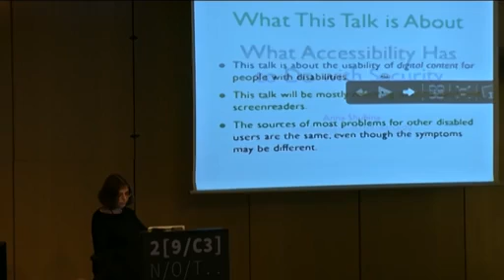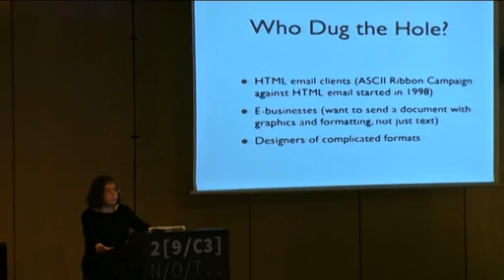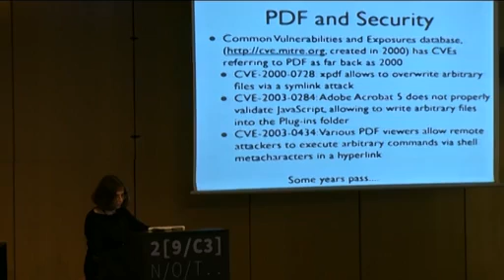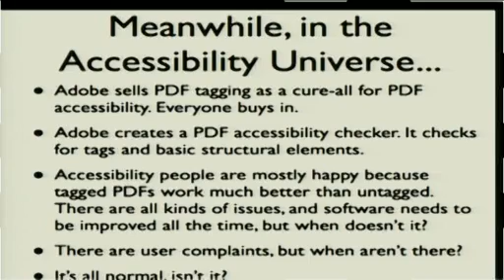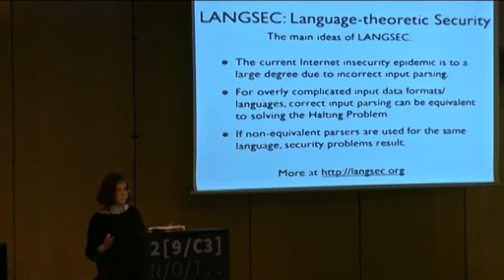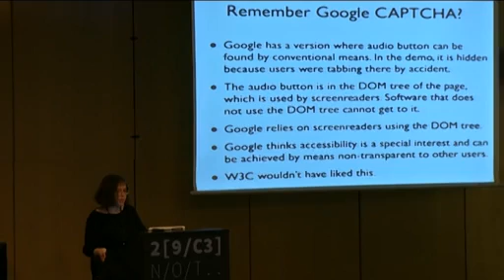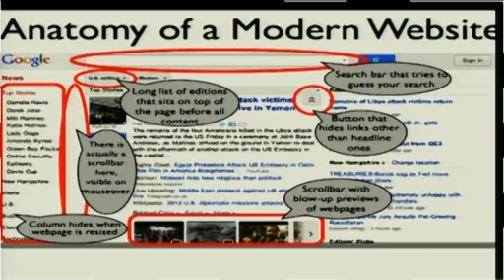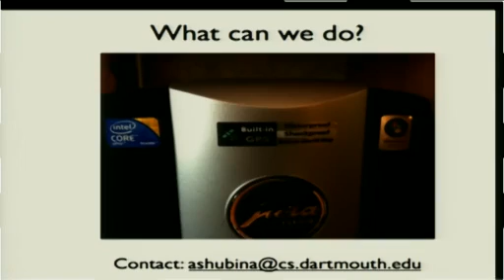29C3 - accessibility and security